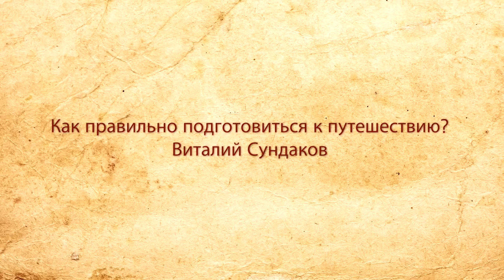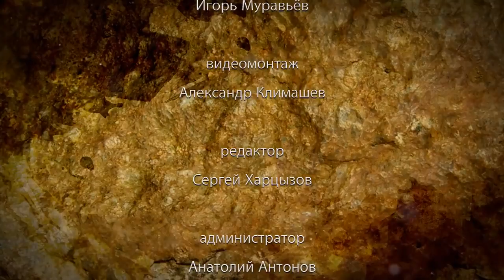Как правильно подготовиться к экспедиции. Виталий Сундаков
31 января (пятница), в 20:00 поговорим об алхимии. Только не о той, которая искала способ превратить свинец в золото, а о той, которая стремилась «золотым» сделать человека. ✅ Регистрация на лекцию

- Кто такие внутренние Король и Королева?
- Почему так важно их поженить?
- Что такое «Великое делание»?
- И чем это всё нам может быть полезно в XXI веке?